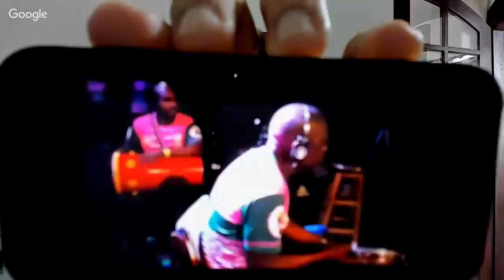Mangueira abre o desfile dos "Retalhos de Nossa História" (13.mar.2019)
Primeira aula do curso "Retalhos da Nossa História, com o professor Pedro Lima Vasconcellos. O tema foi o samba enredo da Mangueira, "História pra Ninar Gente Grande" e a ideia de olhar para a história do povo brasileiro, escondida pelas elites, e como a espiritualidade popular permeia essa trajetória.

Cada verso foi examinado:

Mangueira, tira a poeira dos porões
Ô, abre alas pros teus heróis de barracões
Dos Brasis que se faz um país de Lecis, jamelões
São verde e rosa, as multidões

Brasil, meu nego
Deixa eu te contar
A história que a história não conta
O avesso do mesmo lugar
Na luta é que a gente se encontra

Brasil, meu dengo
A Mangueira chegou
Com versos que o livro apagou
Desde 1500 tem mais invasão do que descobrimento
Tem sangue retinto pisado
Atrás do herói emoldurado
Mulheres, tamoios, mulatos
Eu quero um país que não está no retrato

Brasil, o teu nome é Dandara
E a tua cara é de cariri
Não veio do céu
Nem das mãos de Isabel
A liberdade é um dragão no mar de Aracati

Salve os caboclos de julho
Quem foi de aço nos anos de chumbo
Brasil, chegou a vez
De ouvir as Marias, Mahins, Marielles, malês

Pedro fez referência ao texto de Leandro Vieira - carnavalesco da Mangueira, sobre o desfile e o samba-enredo. O texto está no site do Paz e Bem, pazebem.org

Programação inicial do curso. As aulas acontecem ao vivo sempre às segundas às 17h no Paz e Bem, ficando disponíveis na playlist "Curso Retalhos da Nossa História" e retransmitidas na terça na TV 247.

Sec. XVI
1. Santidades
2. Confederação dos Tamoios
Sec. XVII
3. Palmares
4. Pe. Vieira
5. Guerra dos Bárbaros
Sec. XVIII
6. Pedro Henequim
7. As missões jesuíticas e a liderança de Sepé Tiaraju
8. Rosa Egipcíaca
Sec. XIX
9. Revolução de 1817
10. Serra do Rodeador
11. Caboclos de julho
12. Confederação do Equador
13. Malês
14. Pedra Bonita
15. Cabanos
16. Quebra-quilos
17. Mucker
18. Dragão do Mar
19. Juazeiro
Sec. XX
20. Quebra de Xangô
21. Contestado
22. Caldeirão
23. Pau-de-Colher